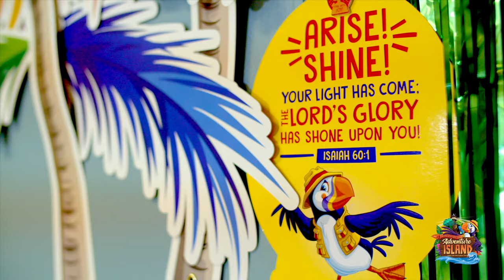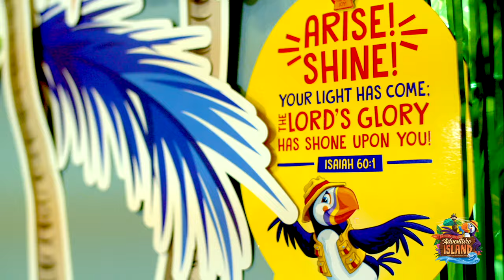Cokesbury's VBS 2021 "Discovery on Adventure Island" (Short Promo)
Cokesbury VBS short promo for "Discovery on Adventure Island"